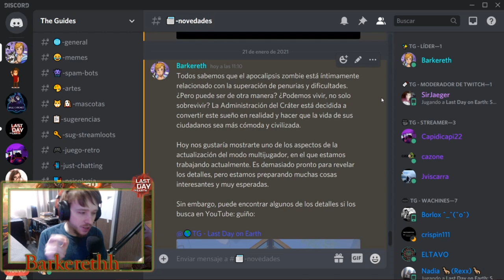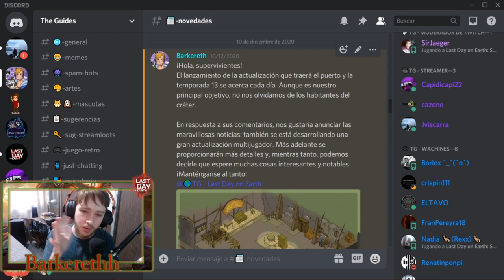TEMPORADA 14 - VAMO A JUGA AL SIMS EN S7 - Last Day On Earth: Survival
Buenas gente, soy Barkereth y hoy les traigo un nuevo vídeo sobre lo que se viene en la temporada 14 y el sector 7!!